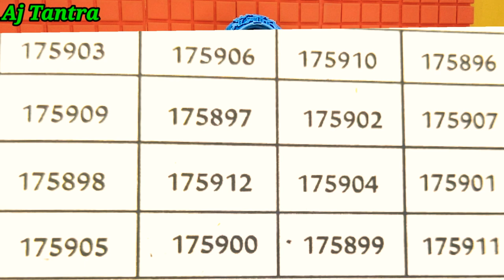ग्रह क्लेश दूर करें smsya ka samadhan पाए Aj Tantra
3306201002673  Aj Foundation Canara Bank account number
 IFSC code CNRB 0000399
Branch jaithara etah utter Pradesh India